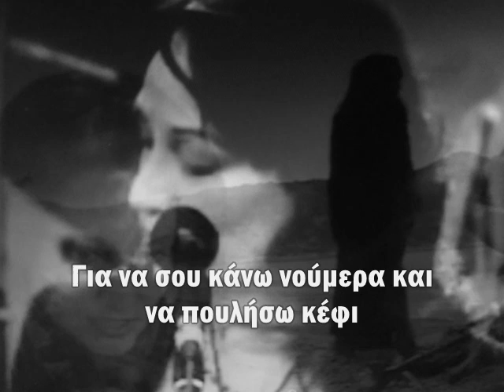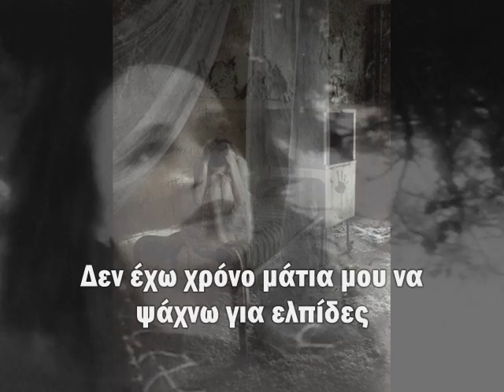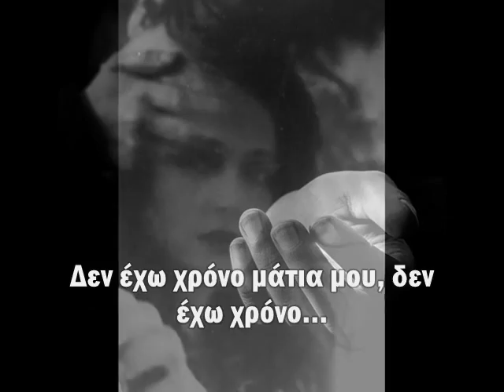ΣΩΤΗΡΙΑ ΛΕΟΝΑΡΔΟΥ ΔΕΝ ΕΧΩ ΧΡΟΝΟ ΜΑΤΙΑ ΜΟΥ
Απο το δίσκο της Σωτηρίας Λεονάρδου ''δεν έχω χρόνο μάτια μου'' που κυκλοφόρησε το 1995 απο την MINOS EMI.Δεν έχω στην ιδιοκτησία μου τα δικαιώματα του τραγουδιού ή των εικόνων/βίντεο.Είναι μόνο για ψυχαγωγία - Όλα τα δικαιώματα ανήκουν στους παραγωγούς !

Πάμε στο τρίτο λοιπόν τραγούδι απο αυτόν τον δίσκο που ανεβάζω  , θα έπρεπε να ήτανε πρώτο ή τελευταίο λόγω λατρείας που του έχω αλλα είπα να το βάλω κάπου ενδιάμεσα ...
Μπορώ να το ακούσω τόσες πολλές φορές που πάντα χάνω το μέτρημα .
Σωτηρία Λεονάρδου λοιπόν , γιατί την λατρεύω ? Ζει το κάθε κομμάτι και έχει μια υπέροχη λυρικότητα στη φωνή .Δεν υπάρχει μόνο η ταινία ''το ρεμπετικό'' που έπαιζε
το Μαρικάκι που με έκανε να την λατρέψω ...έχει σπουδαία κομμάτια .
Μην ψάχνεις μες τα μάτια μου μια φλόγα να χορεύει
το πάθος μου το έχασα και κάπου αλητεύει

Για να σου κάνω νούμερα και να πουλήσω κέφι
θέλω βροχή τα κέρματα να πέφτουνε μεσ΄στο ντέφι.
Έκλεισα τα περάσματα κι αμα σε παίρνει πέρνα
μόνο αγάπες μη ζητάς,σε ένα τραγούδι κόλλησα σα γέρικη λατέρνα
Δεν έχω χρόνο μάτια μου, δεν έχω χρόνο...
Δεν έχω χρόνο μάτια μου να ψάχνω για ελπίδες,
το πιο πολύ το έζησα,τώρα μου μένουν τα μικρά,δυο τελευταίες αχτίδες.
ΔΕΝ ΕΧΩ ...

υστερόγραφο
Τελικά όταν λέμε ''ποτέ ξανά''  να μην το μετανιώνουμε ,σίγουρα αν πούμε ''άλλη μια τελευταία φορά'' θα το μετανιώσουμε ...